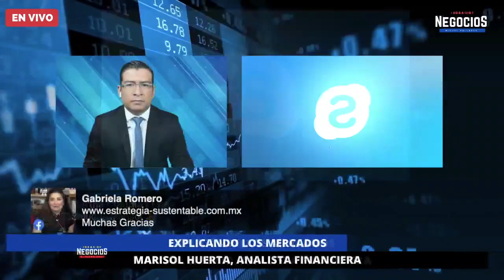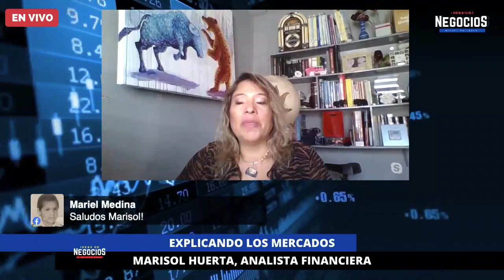Análisis de mercado | Operaciones financieras